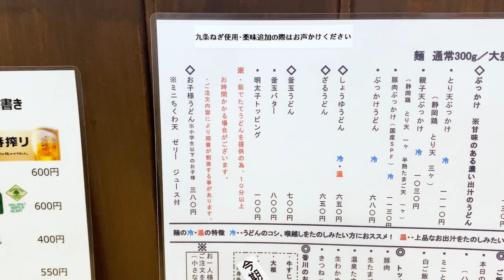【讃岐うどん 丸do】新静岡駅前でモッチモチうどん！【静岡市葵区】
葵区鷹匠『讃岐うどん 丸do（まるど）』さん！

新静岡駅鷹匠口すぐ傍に2022年3月にオープンした、本場香川で修行した店主による讃岐うどん専門店！

もっちもちなコシ強うどんを、さっぱりながらコクのある出汁でいただく、シンプルに美味しい逸品が揃います！ζζ

【讃岐うどん 丸do】
静岡市葵区鷹匠1丁目6-13
11:00～15:00 17:30～20:30
※夜は金土のみ 水・隔火定休

Alright, please!